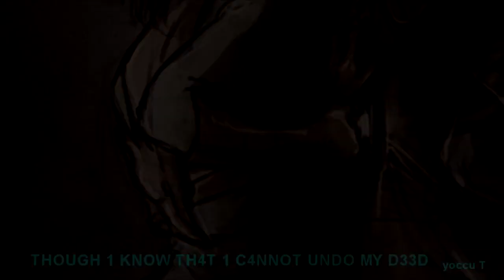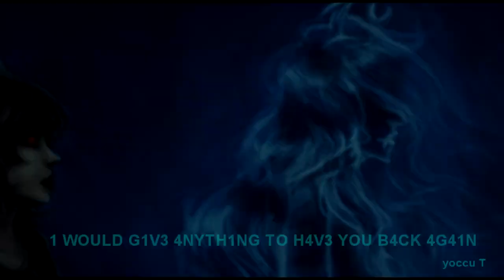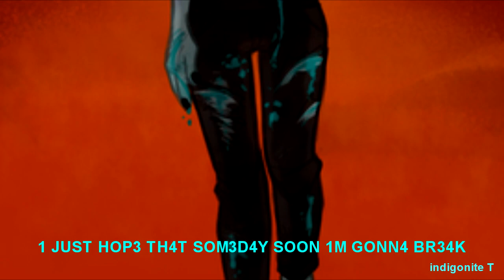Homestuck - 8r8k - Scourge Sisters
A while ago someone suggested I make videos with fansongs. I was looking through my itunes for songs to use for Homestuck2 about 4 hours ago and I came across this one. I’d nearly forgotten about it. And my heart hurt listening to it, like it always does with Terezi’s guilt, so I had to make this right away. So here you go. Enjoy (or cry like I’m doing right now). Sure their ghosts were reunited, but current Terezi and Vriska still haven’t reconnected yet and Terezi was searching for SO LONG and doesn’t know Vriska was so close but yet so far on the same planet but a parallel timeline and UDUFUSDFSDKLFJSDLGKJ.

Song: 8r8k

All characters belong to Andrew Hussie, and all art to the artists listed within the video.

*Additionally, allowable use without prior authorization is allowed under section 39A of Article 13 stating users should be allowed to upload and make available content generated by users for specific purposes of quotation, criticism, review, caricature, parody or pastiche*